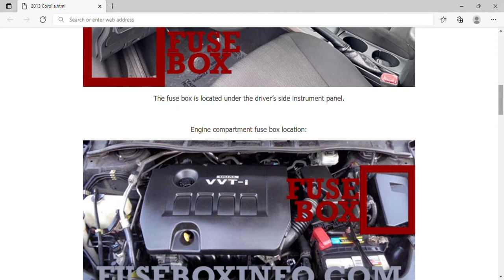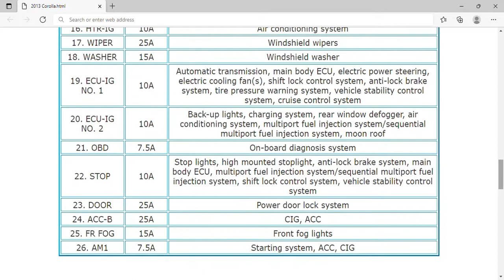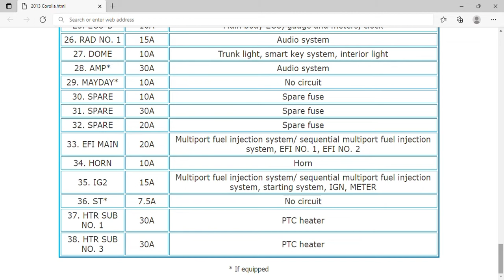2013 Toyota Corolla Fuse Box Info | Fuses | Location | Diagrams | Layout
2013 Toyota Corolla Fuse Box Info | Fuses | Location | Diagrams | Layout